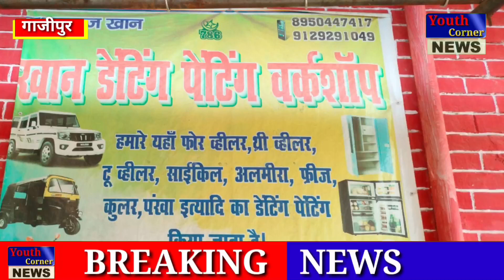गाजीपुर में वैल्डिंग खिड़की कुर्सी खटिया गाडियां डेन्टल भी किया जाता है